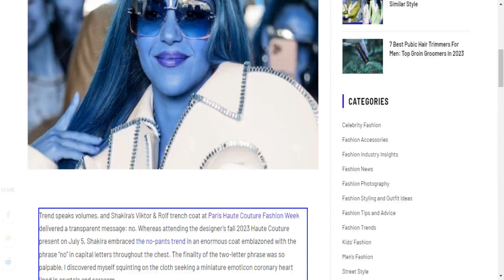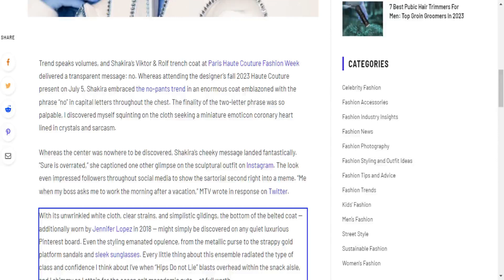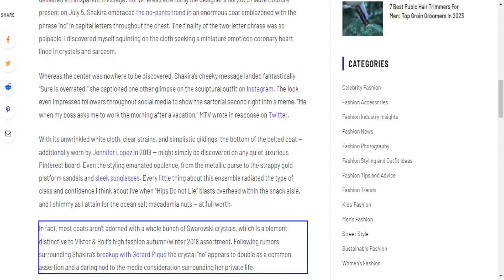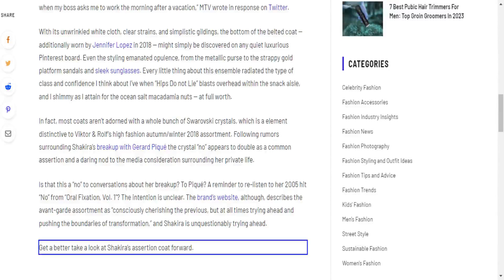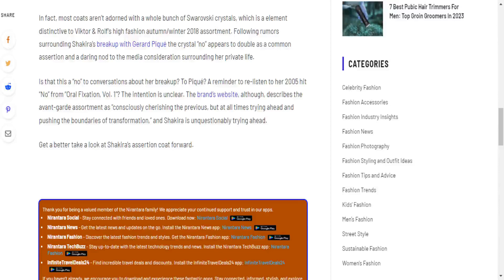Shakira Makes a Statement in NO Jacket at Paris Couture Week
Trend speaks volumes, and Shakira‘s Viktor & Rolf trench coat at Paris Haute Couture Fashion Week delivered a transparent message: no. Whereas attending the designer’s fall 2023 Haute Couture present on July 5, Shakira embraced the no-pants trend in an enormous coat emblazoned with the phrase “no” in capital letters throughout the chest. The finality of the two-letter phrase was so palpable, I discovered myself squinting on the cloth seeking a miniature emoticon coronary heart lined in crystals and sarcasm.

Whereas the center was nowhere to be discovered, Shakira’s cheeky message landed fantastically. “Sure is overrated,” she captioned one other glimpse on the sculptural outfit on Instagram. The look even impressed followers throughout social media to show the sartorial second right into a meme. “Me when my boss asks me to work the morning after a vacation,” MTV wrote in response on Twitter.

With its unwrinkled white cloth, clear strains, and simplistic gildings, the bottom of the belted coat — additionally worn by Jennifer Lopez in 2018 — might simply be discovered on any quiet luxurious Pinterest board. Even the styling emanated opulence, from the metallic purse to the strappy gold platform sandals and sleek sunglasses. Every little thing about this ensemble radiated the type of class and confidence I think about I’ve when “Hips Do not Lie” blasts overhead within the snack aisle, and I shimmy as I attain for the ocean salt macadamia nuts — at full worth.

In fact, most coats aren’t adorned with a whole bunch of Swarovski crystals, which is a element distinctive to Viktor & Rolf’s high fashion autumn/winter 2018 assortment. Following rumors surrounding Shakira’s breakup with Gerard Piqué the crystal “no” appears to double as a common assertion and a daring nod to the media consideration surrounding her private life.

Is that this a “no” to conversations about her breakup? To Piqué? A reminder to re-listen to her 2005 hit “No” from “Oral Fixation, Vol. 1”? The intention is unclear. The brand’s website, although, describes the avant-garde assortment as “consciously cherishing the previous, but at all times trying ahead and pushing the boundaries of transformation,” and Shakira is unquestionably trying ahead.

Get a better take a look at Shakira’s assertion coat forward.

We hope you're enjoying your experience as a valued member of the Nirantara family! To enhance your journey with us, we highly recommend installing all our amazing apps. Each app is designed to cater to different aspects of your life and provide a seamless and enriching experience.

Nirantara Apps:
Nirantara News: Get the latest news and updates on the go. Install the Nirantara News app
Nirantara Fashion: Discover the latest fashion trends and styles.
Nirantara TechBuzz: Stay up-to-date with the latest technology trends and news. Install the Nirantara TechBuzz app
InfiniteTravelDeals24: Find incredible travel deals and discounts. Install the InfiniteTravelDeals24 app

Don't miss out on the convenience and benefits they provide!

Thank you for your continued support and trust in our apps. If you have any questions or need assistance, our support team is always here to help.